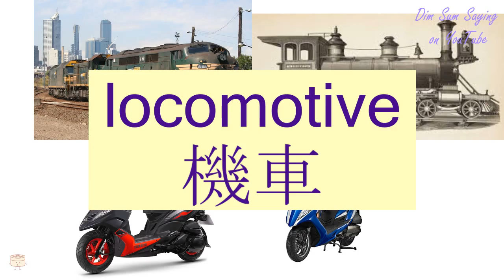"LOCOMOTIVE" in Cantonese (機車) - Flashcard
"LOCOMOTIVE" in Cantonese (機車) - Flashcard. Additional information about the word: motorbike,motorcycle,put-put,pig,loco,engine,locomotive.